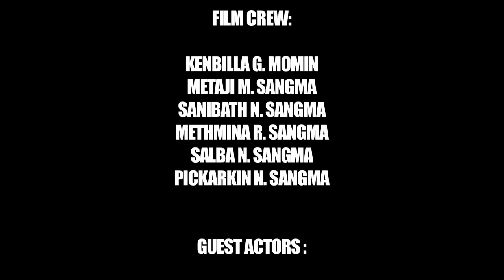TYI - a film about water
Methmina, Kenbilla, Pickar, Sanibath, Salba and Metaji, villagers of Aretika in the South Garo Hills, North East India, have filmed and directed this story on "TYI" (Atong for water). The film shows how the people of Aretika are facing several issues, all related to water: Pollution due to mining & a water shortage due to deforestation.
This film is the result of a participatory video project undertaken by whatifwechange, WTI, IUCN and Insightshare.